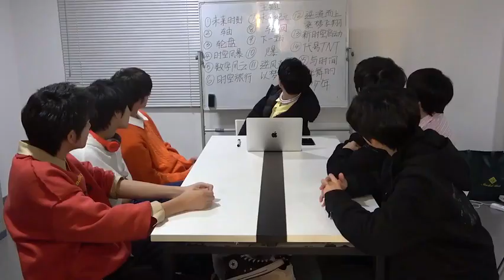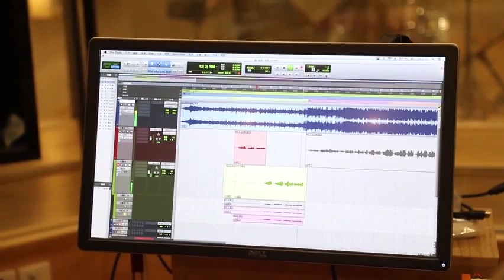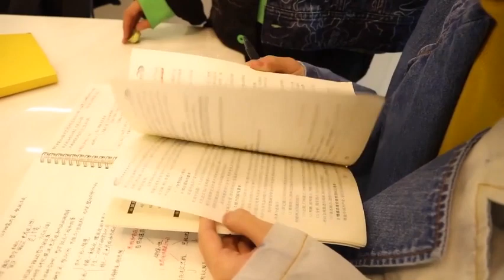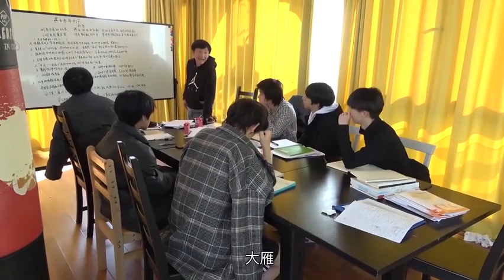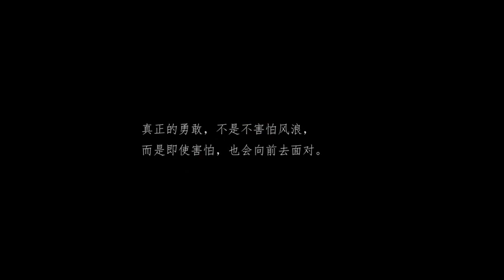【TNT时代少年团 马嘉祺】【ENG SUB】时代少年团 《光环下的少年——启航》 马嘉祺cut Cr Serendipity祺遇·马嘉祺【Ma JiaQi】